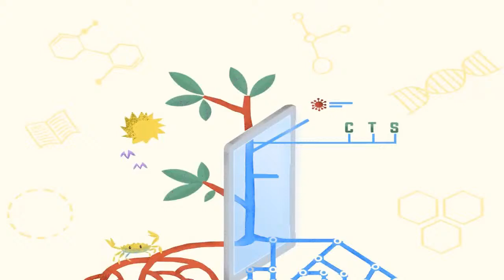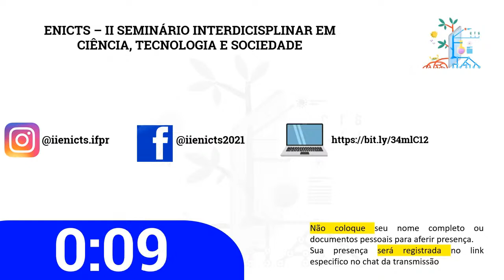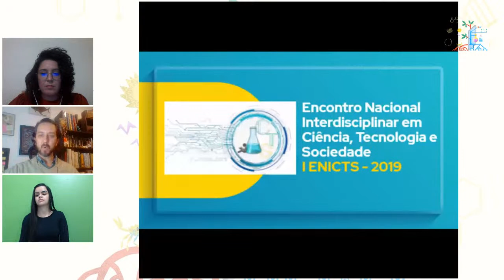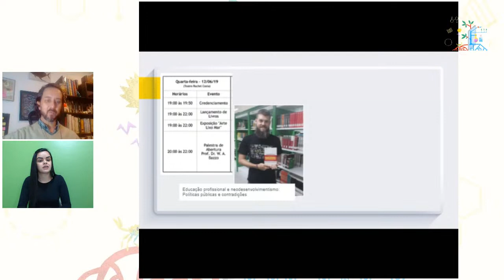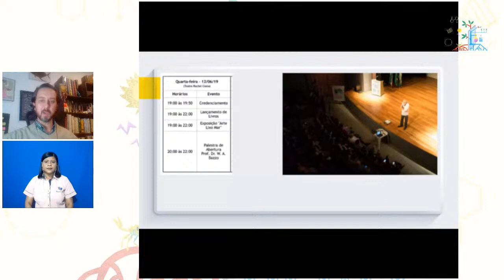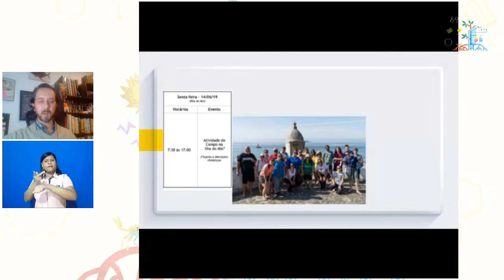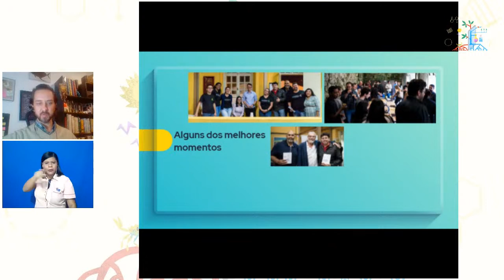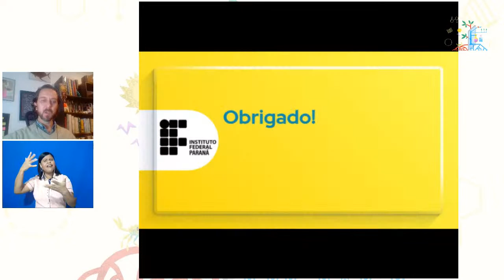Seminário de Lançamento do II Encontro Nacional Interdisciplinar em Ciência, Tecnologia e Sociedade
Sejam bem vindos a Live de lançamento do II ENICTS (Encontro Nacional Interdisciplinar em Ciência, Tecnologia e Sociedade), promovido pelo Programa de Pós Graduação em Ciência, Tecnologia e Sociedade do Instituto Federal do Paraná (IFPR) Campus Paranaguá, a ser realizado nos dias 08, 09, 10 e 11 de novembro de 2021. Este ano o tema será: Educação, Ciência e Tecnologia em Tempos de Negacionismo: Desafios e Possibilidades. Participe conosco e venha saber o que preparamos para este mega evento nas pesquisas em CTS. Esperamos por você.

AS INSCRIÇÕES OCORRERÃO DURANTE O SEMINÁRIO